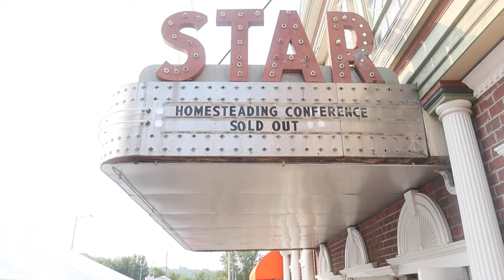After 2 Years With Chickens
After two years of raising chickens on our homestead, we've made thoughtful changes that truly suit us. Our evolving journey in Northeast Texas, Zone 8a, has led us to fine-tune our approach to poultry care, ensuring the health and happiness of our feathered friends while optimizing our sustainable practices.

and sign up for our newsletter to be the first to know about our special offers, announcements, and deals.

- To have a gift sent to our house from our Amazon wishlist